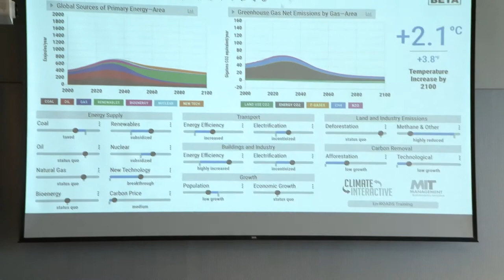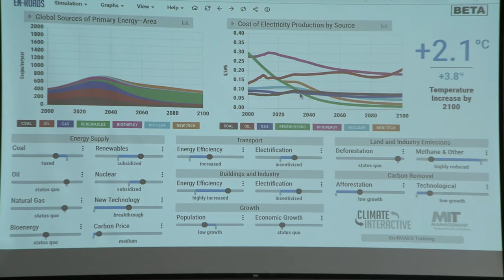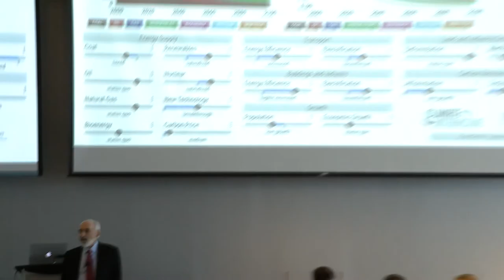Subsidizing Nuclear Energy – Climate Action Simulation at MIT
Prof. John Sterman explains the impacts of increasing subsidies for nuclear energy at the Climate Action Simulation game held at MIT.